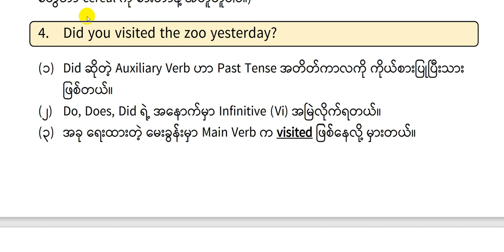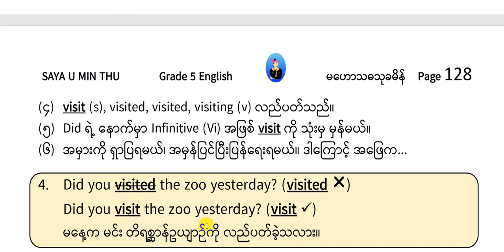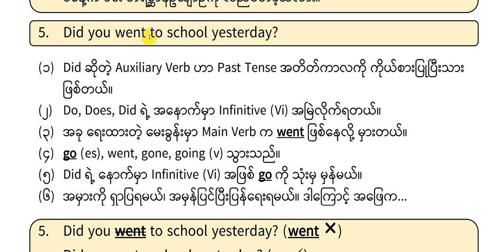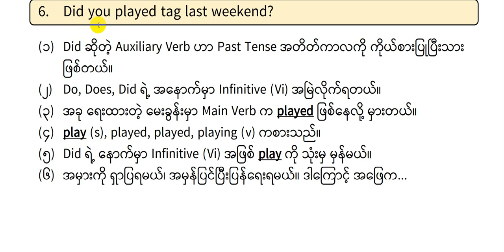10 Grade 5 English Unit 3 Lesson 2 The Lady with the Lamp Exercise 3B (4 to 6)